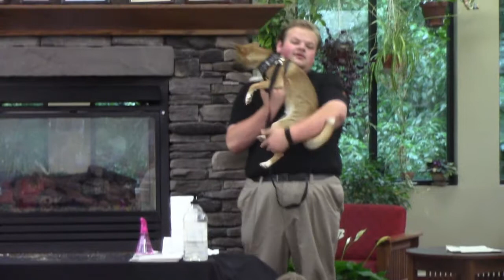Born to be wild - Animal Tales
Born to be Wild, presented by Animal Tales, will feature a variety of exotic animals from across the globe that will demonstrate for you their unique vocal abilities. Be prepared to get up-close and personal while learning about these animals born to rock. Special summer performances are sponsored in part by the Friends of the Madison County Public Library.